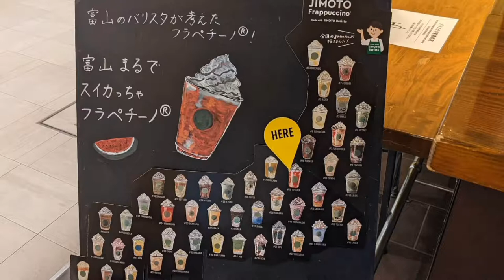スタバ47都道府県 富山 まるでスイカっちゃ フラペチーノ いただく。スターバックスコーヒー マリエとやま店さんにて。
お店
スターバックスコーヒー1207号店

注文したもの
富山 まるでスイカっちゃ フラペチーノ